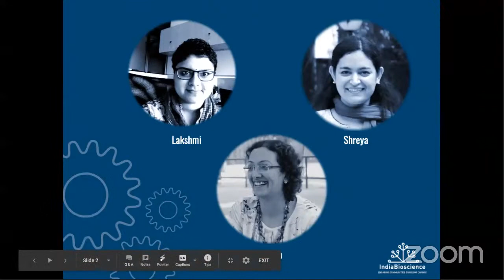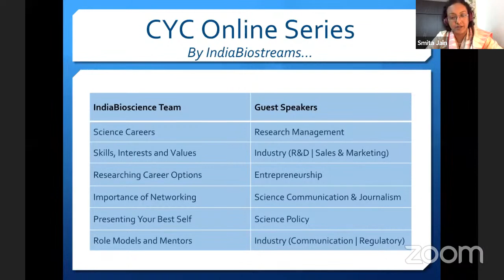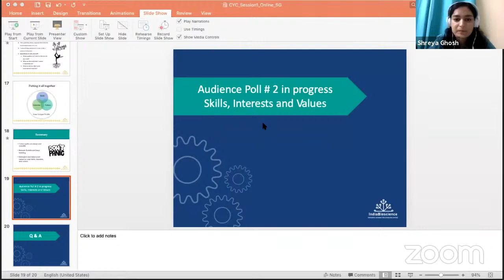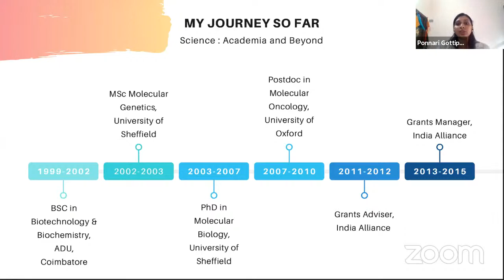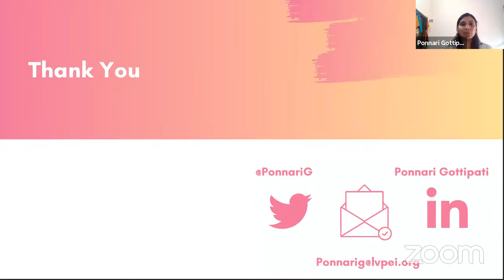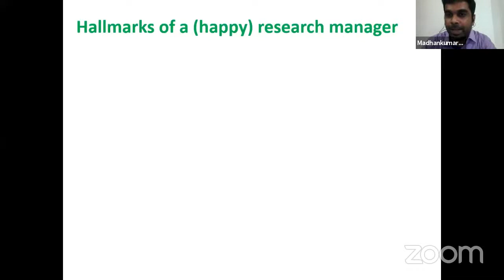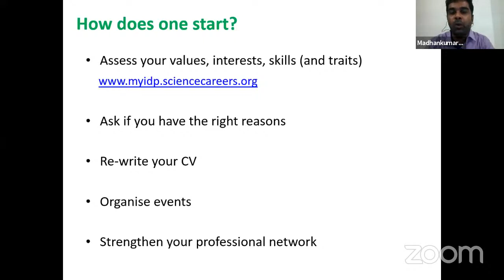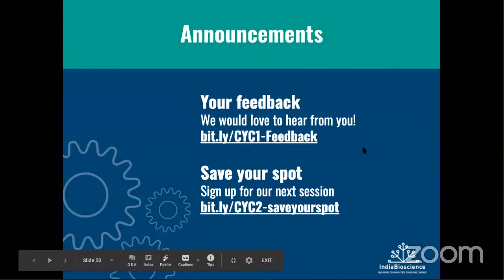An Introduction to Science Careers & Exploring a Career in Research Management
The scientific ecosystem in India is ever-expanding, and more opportunities than ever are present today for those who wish to build their careers in science. This new series of webinars by IndiaBioscience will discuss several such career paths as well as provide the requisite knowledge, tools and techniques for science graduates to navigate and craft their career paths.

Our first session was an interactive discussion centred around science careers - what they are, how to approach the choice of a career path, and how to match them with your own skills, interests, and values.

We were also joined by Ponnari Gottipati, LV Prasad Eye Institute, Hyderabad, and Madhankumar Anandhakrishnan, DBT/Wellcome Trust India Alliance, who will discuss their individual career journeys in the rapidly developing field of research management.

This session is suitable for students who are currently pursuing or have recently completed a BSc, MSc, or a PhD in any life science field, as well as postdoctoral fellows and research scholars.

⌛ CONTENT ANNOTATION WITH TIMESTAMP

0:00 Welcome, Session outline, Introduction - IBS speakers
4:28 Audience Poll # 1 - Getting to know the audience
7:03 Intro to IndiaBioscience and the Crafting your Career Series (Smita Jain)
16:34 Introduction to science careers + Skills, interests and values (Shreya Ghosh)
30:45 Audience Poll #2 - Skills/Interests/Values
34:12 Q/A # 1
41:29 Talk by Ponnari Gottipati
1:01:44 Talk by Madhankumar Anandhakrishnan
1:27:50 Q/A # 2